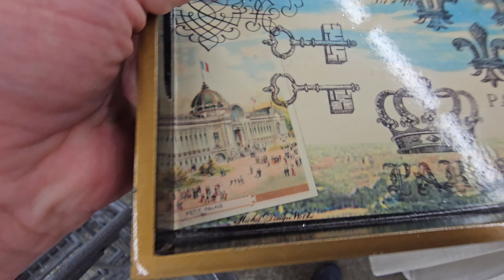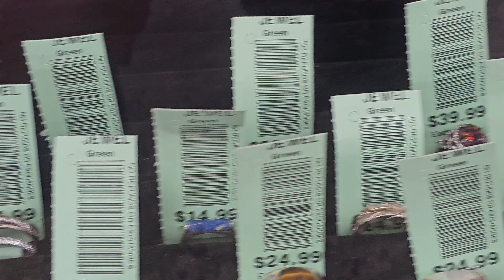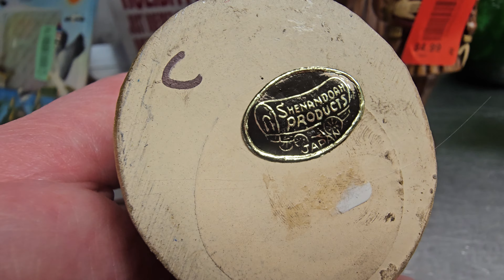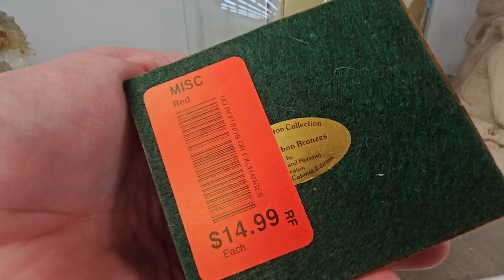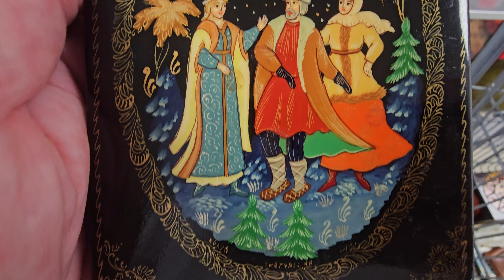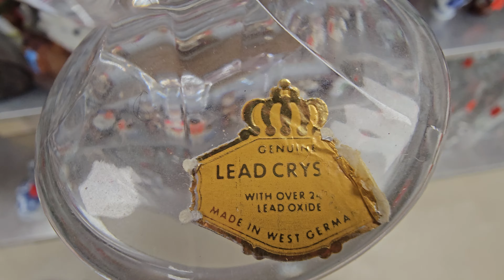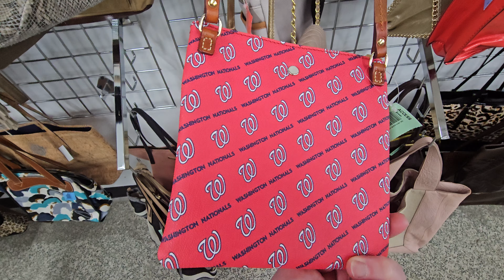NEW SELECTION OF DESIGNER BAGS! RED, WHITE & BLUE! Thrift with me!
Went in hoping there was new inventory of designer bags and there are MANY!